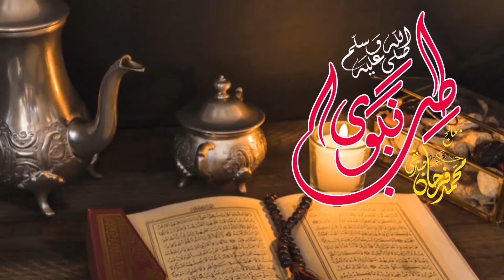Kan Garam Rehnay Ka Ailaj | کان گرم رہنے کا علاج